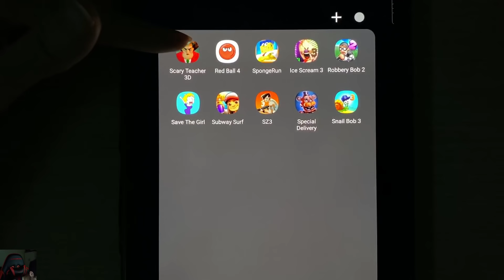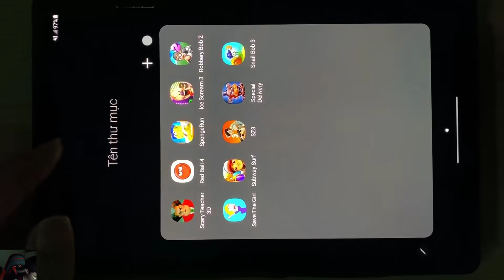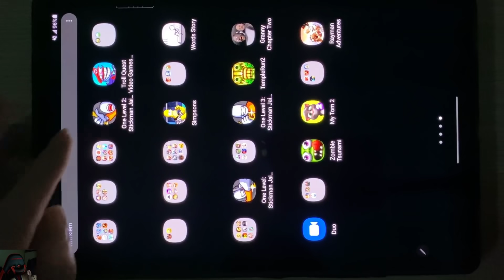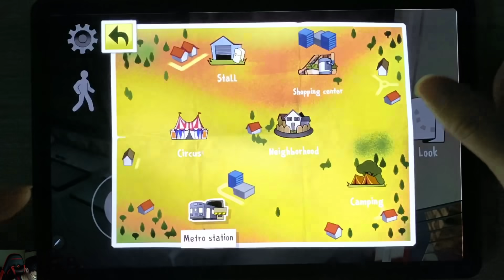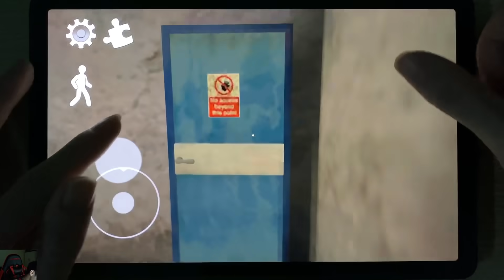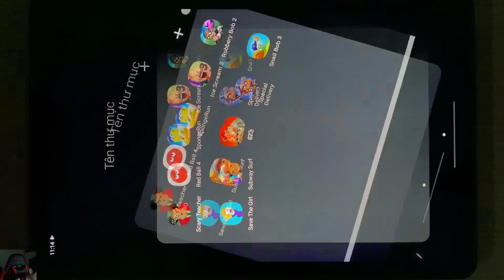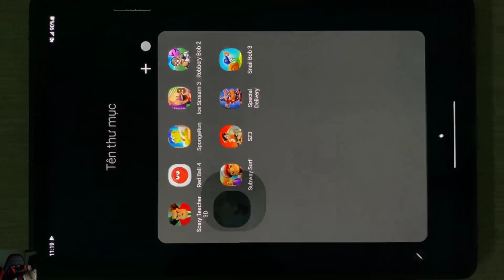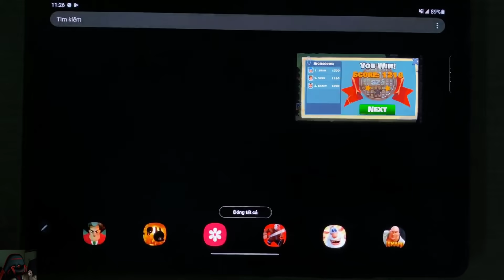Scary Teacher 3D Chapter 4,Red Ball 4,SpongeRun,Ice Scream 3,Robbery Bob 2,Save The Girl,Subway Surf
Scary Teacher 3D Chapter 4,Red Ball 4,SpongeRun,Ice Scream 3,Robbery Bob 2,Save The Girl,Subway Surf,SZ 3,Special Delivery,Snail Bob 3